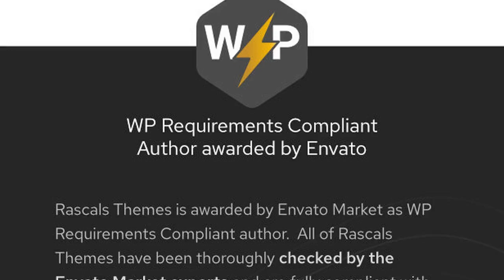Spectra - Music Theme for WordPress Free Download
Let your Music shine at the highest level with Spectra for WordPress featuring a responsive design, continuous music playback, event integration &amp; SCAMP music player.

Spectra is a WordPress music theme concept built precisely for Musicans, Bands, DJ’s, Producers…and other individual creative folks. Spectra was made using AJAX – now you can be sure that music won’t stop playing during page browsing. Theme comes with WPBakery for easily managing your content. If you are searching for innovative, modern and clean design, Spectra is definitely for you…